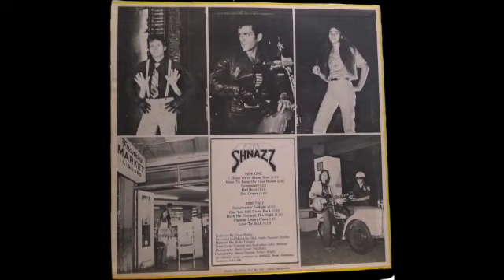Shnazz 1980 Vinyl LP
Shnazz
Hawaii. 1980.

Songs: Click time to go to song:

Side 1:
I Think We're Alone Now                       00:00
I Want To Jump On Your Bones           02:47
Surrender                                                 05:17
Bad Boys                                                  09:38
Sea Cruise                                               13:30

Side 2:
Suburbanite Twilight                              15:20
Can You Still Come Back                       19:32
Rock Me Through The Night                  22:09
Pignose Under Glass                               25:26
Love To Rock                                            27:10

Band:
Frank Kam: Guitar, Vocals
Roger Holland: Bass, Vocals
"The Fritz": Vocals, Harmonica
Art Galvan: Drums, Vocals, Percussion
Vernon Sakata: Guitar, Vocals